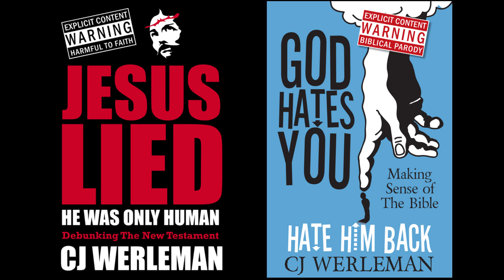CJ Werleman on the Christian Right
CJ is the author of the international best seller God Hates You, Hate Him Back, and newly released Crucifying America (The Unholy Alliance Between the Christian Right and Wall Street). A feature columnist for Alternet and Salon, he is also a regular guest on the Sirius network, and a sought after keynote speaker.